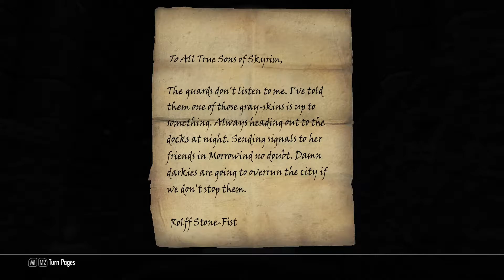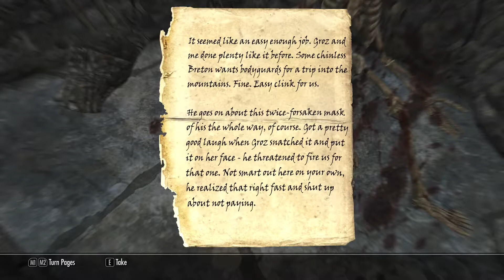Let's Chill in The Elder Scrolls V: Skyrim - Episode 59: Entering Labyrinthian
Alright, well Ancano's fucking around with the Eye, bad shit's happened, and the only way to stop it is by retrieving the Staff of Magnus. Apparently, it's located inside Labyrinthian, basically your average dungeon! Will be continued next episode!

🖌️Channel Art by @HO2BA